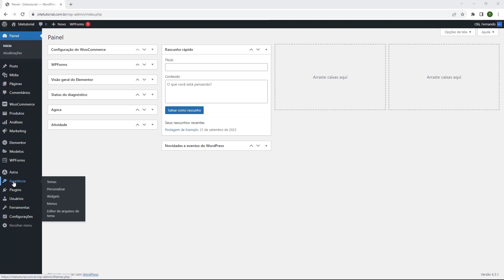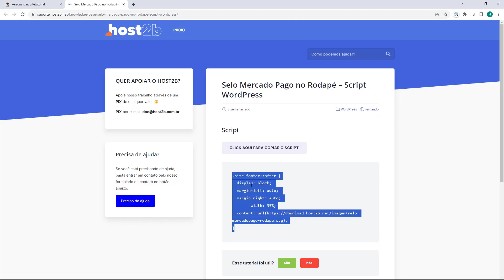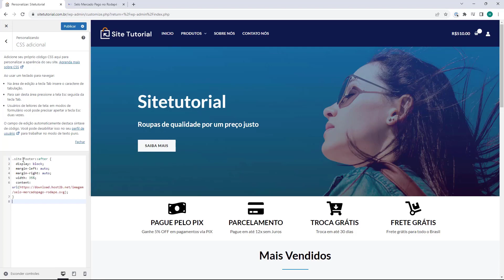Como colocar Selo do Mercado Pago no Rodapé do Woocommerce (Rápido e Fácil) 2024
Aprenda Como colocar Selo do Mercado Pago no Rodapé do Woocommerce usando Tema Astra em poucos minutos